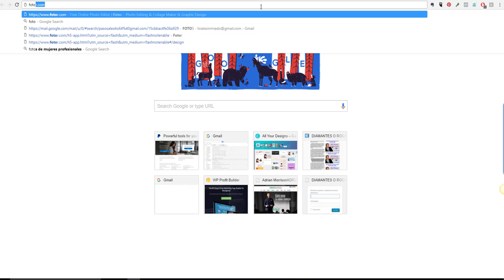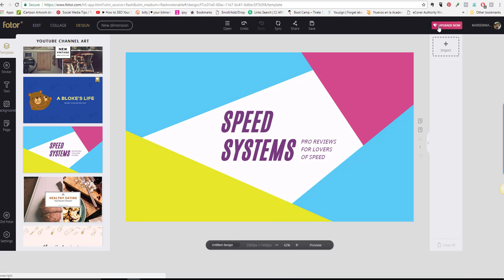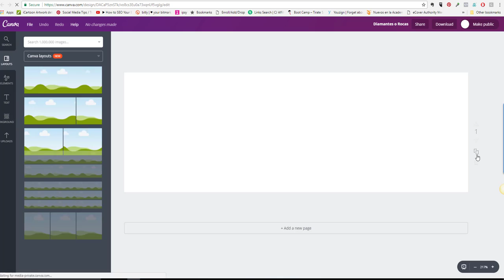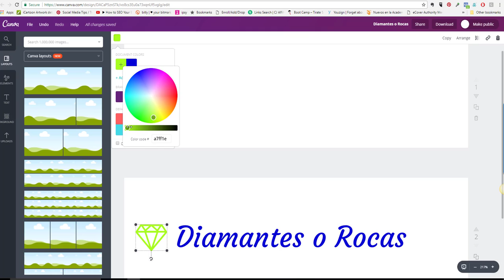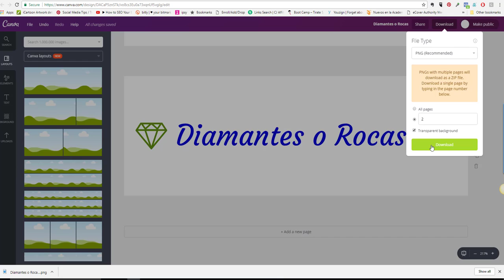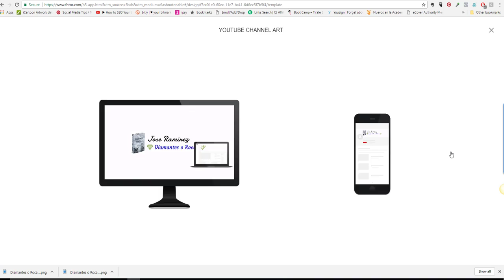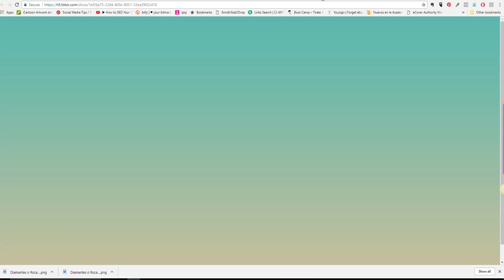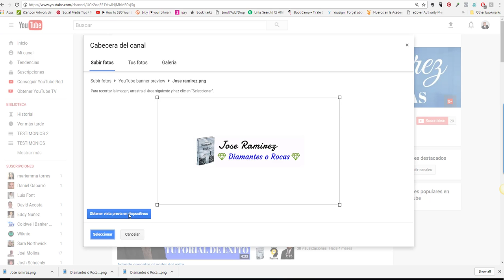Como crear una cabecera o banner para tu canal de youtube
TUTORIAL - Como crear una cabecera o banner para tu canal de Youtube

Si todavía no eres parte de la Academia, te invito a que te tires sin miedo y te una HOY MISMO , aprenderás a trabajar de la manera correcta tu negocio por Internet.